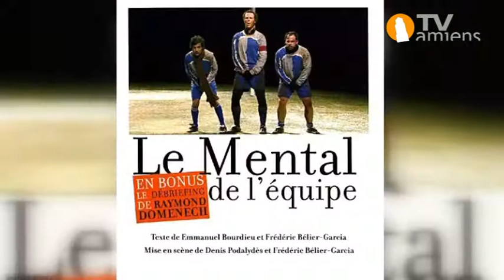Des Livres & Nous : Denis Podalydès et Gare aux livres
Émission Des Livres & Nous diffusée sur TV Amiens en 2009. Rencontre avec Denis Podalydès présentée par Alexandra Oury + Reportage sur le marché mensuel aux livres anciens ou d'occasion place Alphonse Fiquet à Amiens. PLUS D'INFOS SUR LE BLOG